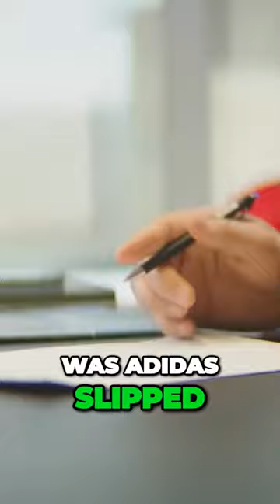Rafinha's Shocking Career Turn...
What an anticlimax...